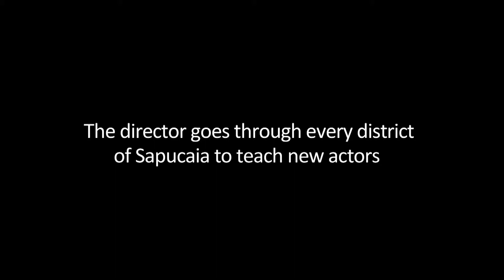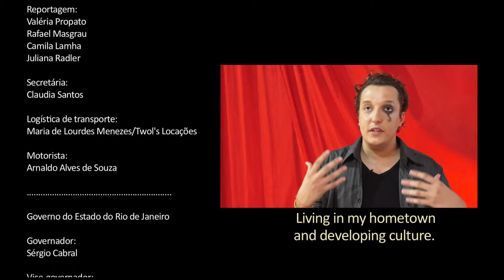Sapucaia Cia Teatrália